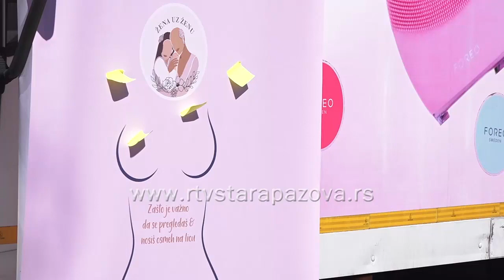Besplatni preventivni pregled protiv raka dojke u Staroj Pazovi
Sve pripadnice lepšeg pola sa teritorije staropazovačke opštine danas su imale priliku da obave besplatan preventivni pregled protiv raka dojke u karavanu udruženja “žena uz ženu”.  Ovaj karavan biće ispred zgrade opštine i sutra, a zakazivanje se vrši od 11:30 do 12 časova.